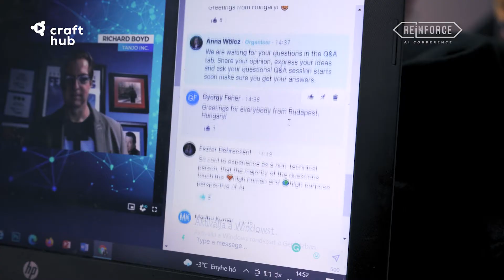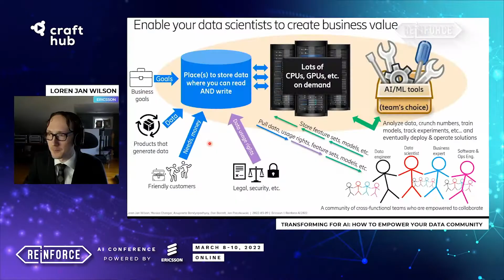Reinforce AI Conference 2022 | Aftermovie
This is how Reinforce AI Conference went down in 2022 online. All about Artificial Intelligence and Machine Learning from top speakers coming from Ericsson, Continental, Rasa and Google.